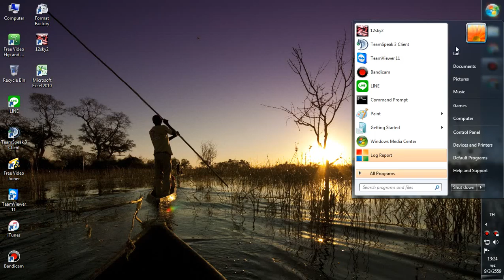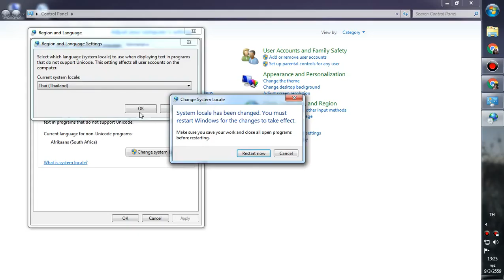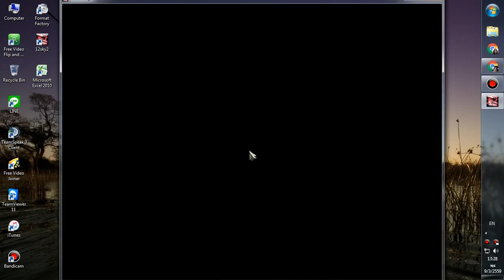12sky2วิธีแก้ไขอ่านหรือพิมพ์เป็นภาษาด่างด้าว(win7X